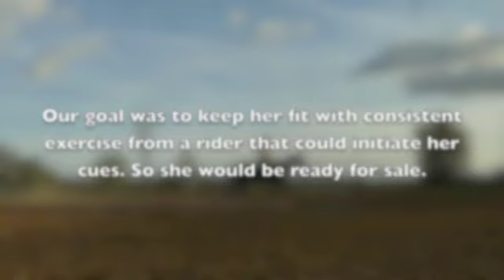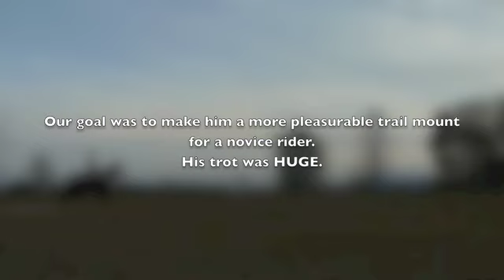Emma and Aspen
I worked with Emma and Aspen from March to May - Emma was a bonafide show horse, that just needed consistent work with an experienced rider. However, her trainer was going to come out and show me the cues for her. Since well, western pleasure was a whole new world to me, but she never came out so I kinda had to figure out her cues by myself. Aspen is a big baby, and had pretty low confidence when I started with him. Now he is responsive to the slightest touch and actually wouldn't jarr your insides if you happen to trot him on the trail.